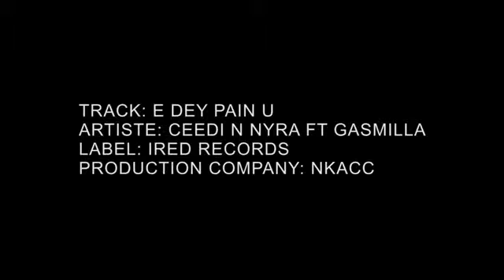Cedi N Nyra Edey pain me